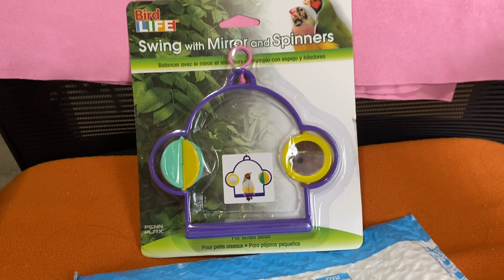I Got Package from Amazon | Swing Bird